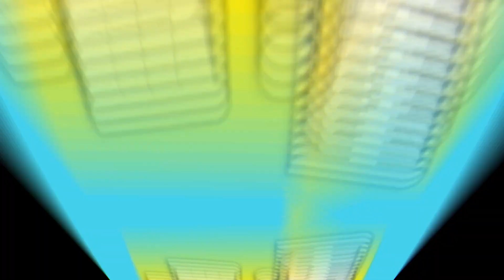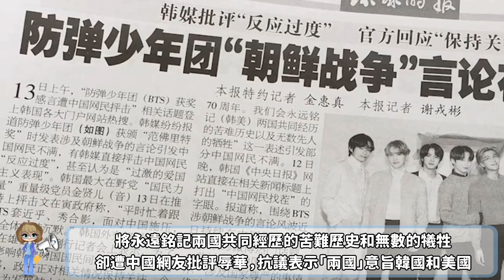PRODUCE造假案最大受害者李佳恩..參演電影出道 | BTS韓服發言受中國指責！！！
0:09 PRODUCE造假案最大受害者李佳恩
01:25 BTS韓服發言受中國指責